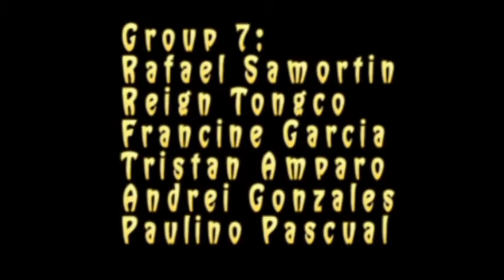Philosophy Group7 (VLOG)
Group 7 (Philosophy VLOG)
GAS ARTS AND DESIGN 2

Members:
Rafael Samortin
Reign Tongco
Francine Garcia
Tristan Amparo *Editor*
Andrei Gonzales
Paulino Pascual